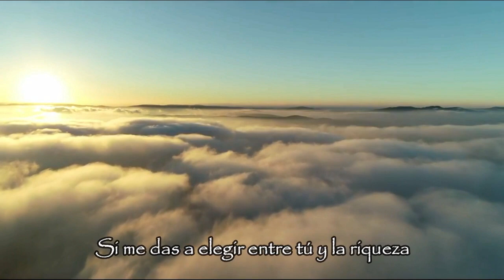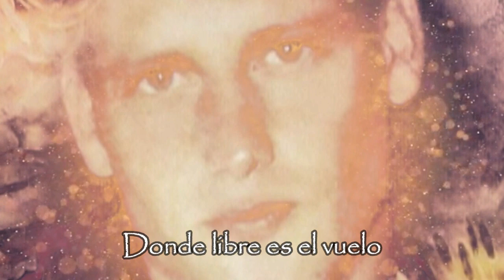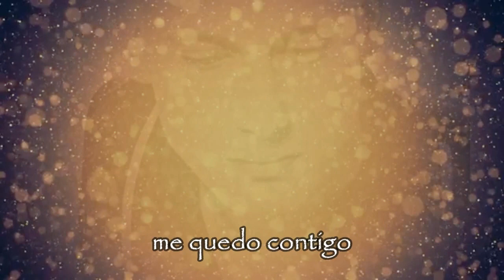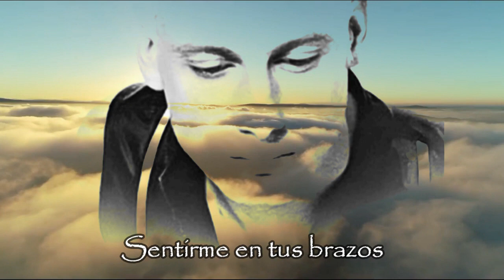SANTOS BLANCO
VIDEO RECUERDO POR EL TERCER ANIVERSARIO DE LAPARTIDA DE SANTOS BLANCO. e
Él decidio volar alto, y nosotros decidimos recordarle cada 13 de junio.